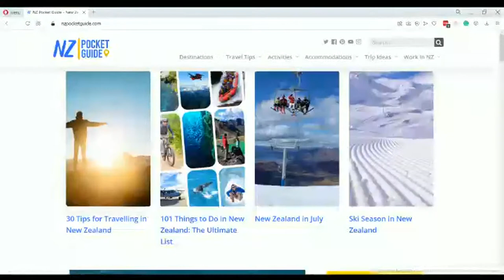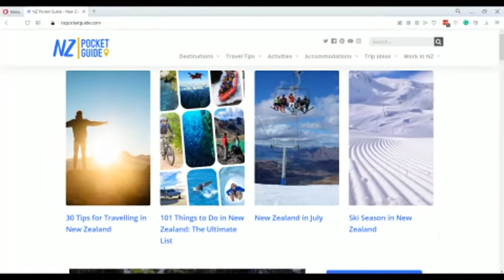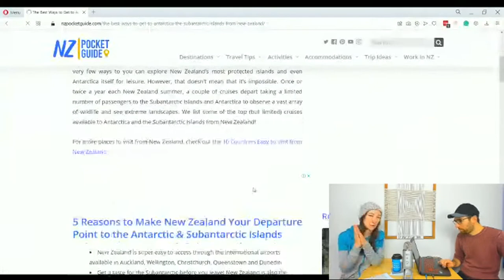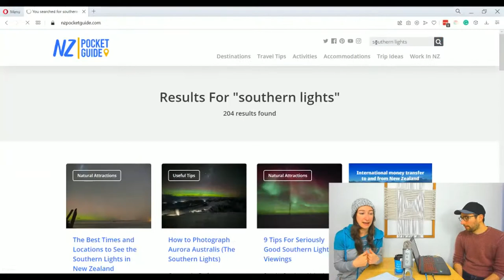New Zealand Travel Questions - Best SCUBA spots in New Zealand? - NZPocketGuide.com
We talk about travelling in New Zealand. Today we cover the latest New Zealand Travel news and the best scubadiving spots in New Zealand